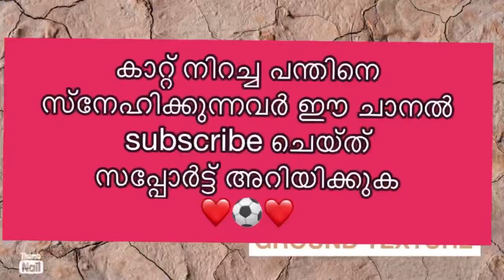Semifainal ൽ മാനേജർ offer 3ഗോളടിച്ചാൽ 1500